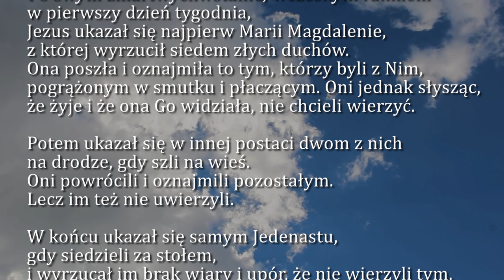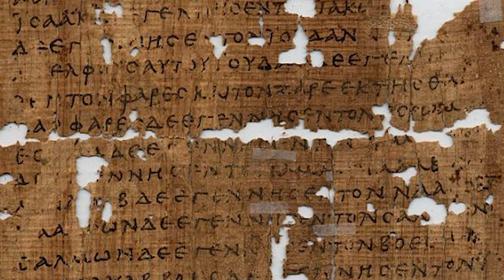Dobra Nowina na dziś | 15 kwietnia - Sobota w oktawie Wielkanocy